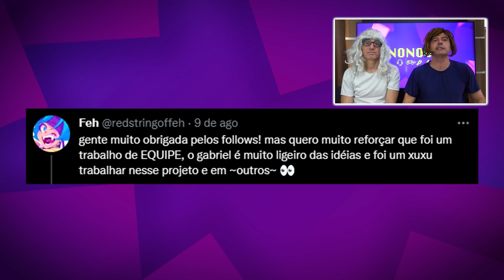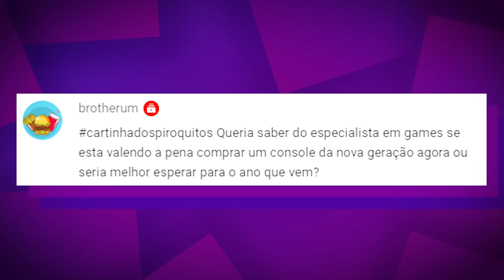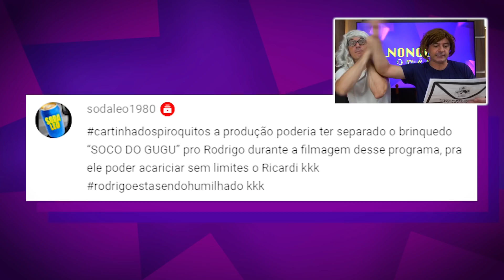JOGO DE 'A CAVERNA DO DRAGÃO' BRASILEIRO E RICARDO ESPAÇOSO | NONOOB 2ªTemp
Dá um passinho aí pro lado, por favor? Mais pra lá... mais. agora sim. u.u Está no ar mais um Nonoob, o nosso giro de notícias do mundo dos games com os @irmaospiologo , que ocupa um espaçãooooo no seu coração!

E no episódio de hoje, nossa dupla comenta sobre o sucesso do beta fechado de Back 4 Blood, que atingiu a marca de 100 mil jogadores simultâneos na Steam; a possibilidade da final da terceira edição do 'São Paulo Jogos de E-Sports', competição de Free Fire e FIFA voltado para estudantes do estado, ser realizada em um estádio, como a Allians Parque, casa do Palmeiras; o beat'em up brasileiro inspirado no clássico desenho 'A Caverna do Dragão', que para quem não sabe, é inspirada no universo de Dungeons & Dragons; e muitos outros assuntos!

Claro que um programão desses não estaria completo sem uma grandiosa dica de jogo pra celular e o espaço para os nossos piroquitos deixarem seus recadinhos!